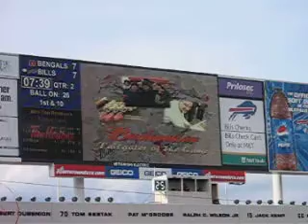Mike Jeff and Jayce: Tailgaters of the Day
It takes real men to tailgate. It takes even greater men to make it on the jumbotron.